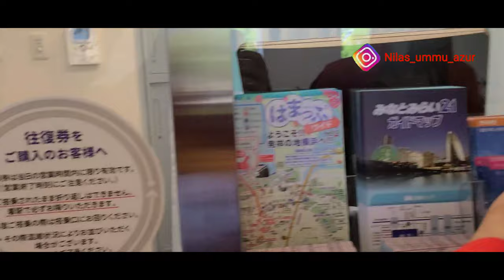Mencari Olympic sampai ke Yokohama